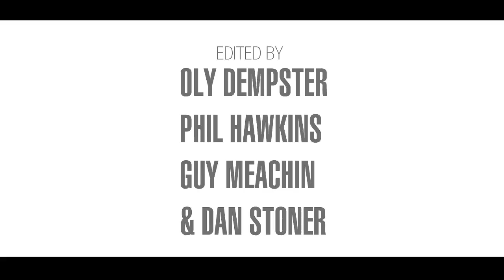Falklands Through Our Eyes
A short film providing snapshots of real life, through the eyes of our community.